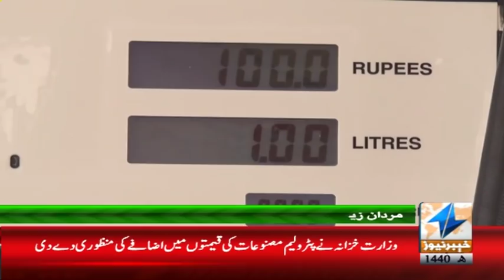Chief Justice remarks against Asiya bibi case | Headlines 12 PM | 1st Nov 2018 | Khyber News| KA1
Chief Justice remarks against Asiya bibi case | Headlines 12 PM | 1st Nov 2018 | Khyber News